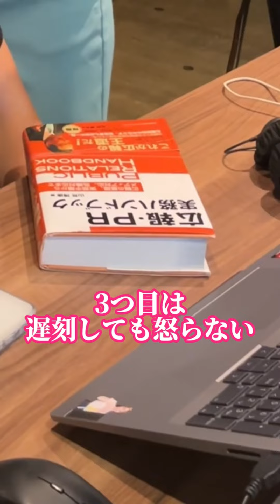ユイカのとりせつ！最後まで見てね💖リソースクリエイション